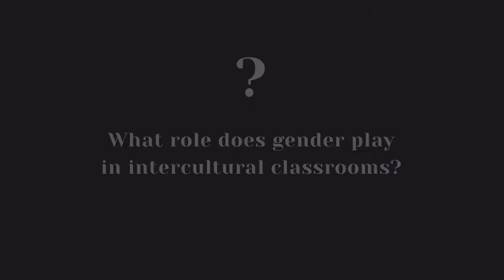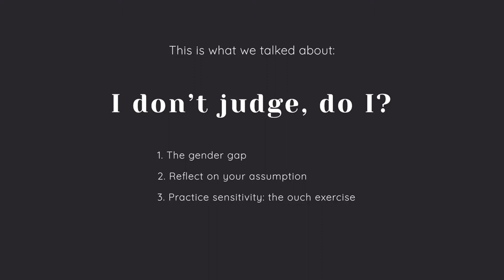The Gender Question